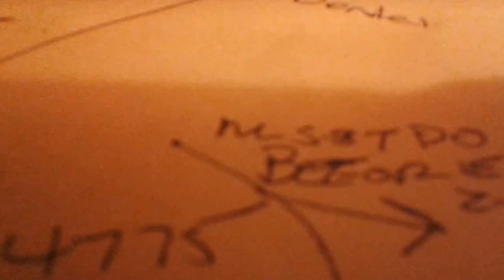TDLR Comissioners Laugh At Citizens of San Antonio While Giving Atlas Towing $500 Fine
It's terribly disgusting the Commissioners of the Texas Department of Licensing & Regulations think the citizens, members of the military and tourists in San Antonio deserve to be royally screwed by Atlas Towing along with Bexar Towing by giving a low ball fine of $500, when the TDLR prosecutors and Administrative Law Judge wanted a $4000 fine and revocation of their tow company license. The attorney representing Atlas is milking the bleeding hearts of those commissioners, all appointed by former Gov Perry after donating thousands of dollars to this campaign.

These actions hold zero merit when San Antonio Attorney James Meyrat files a lawsuit against Atlas' accounts and the San Antonio Police Department will show Atlas, Bexar, Creswells or Eagle One no mercy when they caught violating the law after complaints are filed against them, just as or Austin Attorney Richard Micheal files in the same manner against tow companies in the Austin, Cedar Park, Bastrop and San Marcos areas.

Everyone in San Antonio are encourage to write/email/call Gregg Abbott since he is from San Antonio are tell him you deserve better than to be taken advantage of financially at the hands of criminals in tow trucks and the TDLR commissioners under his control.